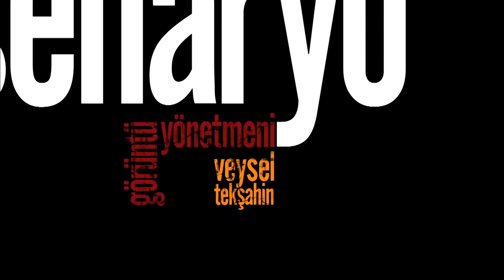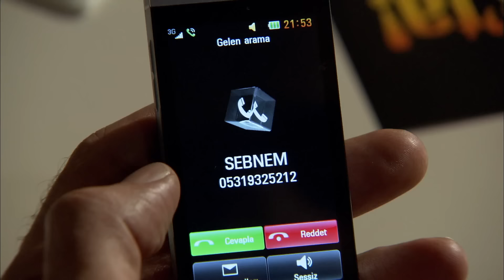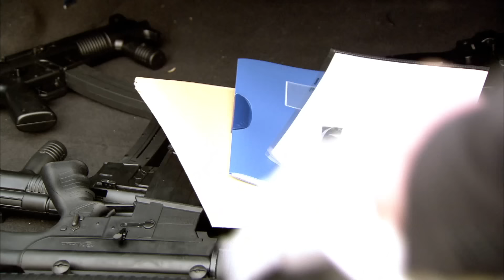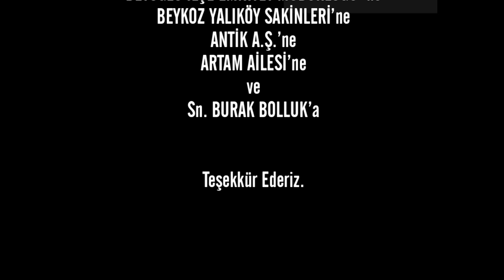الحلقة 56 | ايزل | Ezel